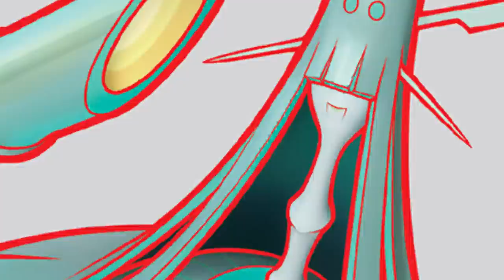ZOROROC or BINDER DROP GX? Zoroark GX / Lycanroc GX deck profile! [Pokemon TCG Online]